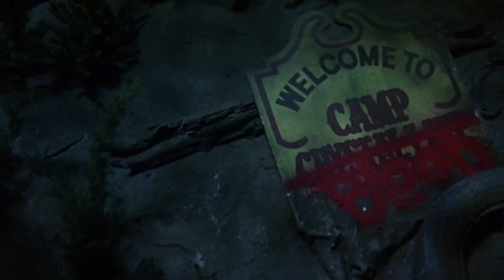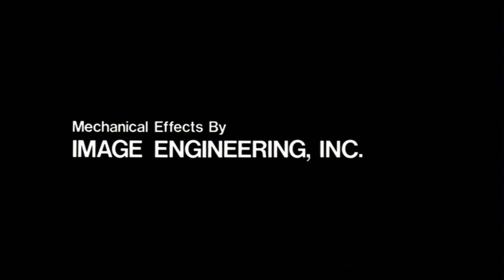Friday the 13th Part VII: The New Blood intro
Opening scene for Friday the 13th Part 7 (1988).

The narrator is Walt Gorney who played Crazy Ralph in the original and Part 2.

Directed by John Carl Buechler